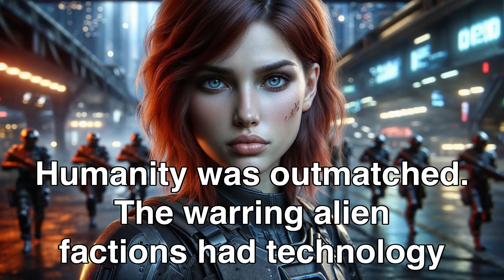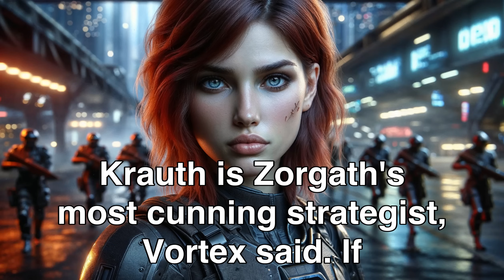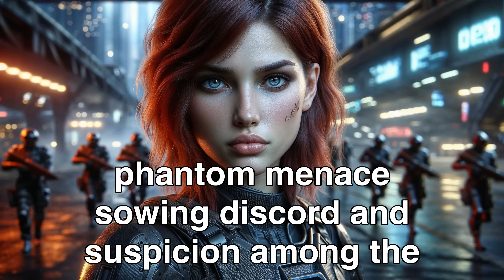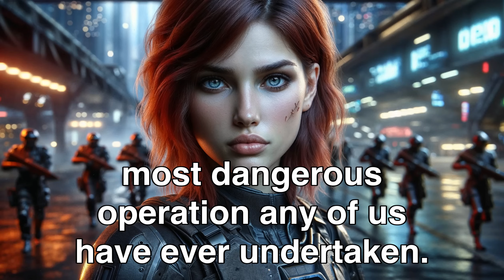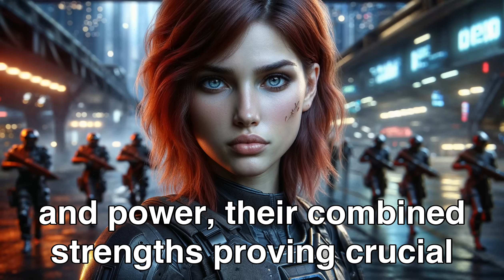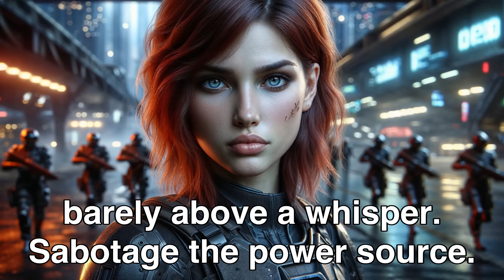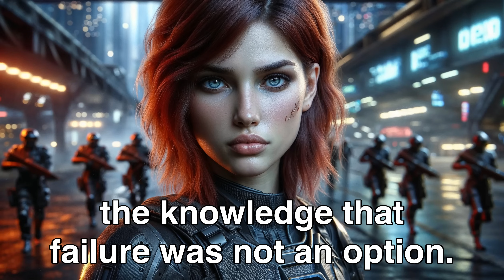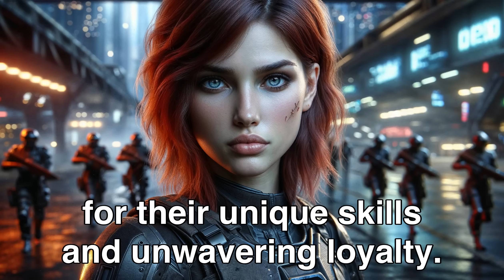The Galactic War Was Lost, Until HUMANS Took Over! | Best HFY Stories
To request the removal of a video, please send an email to phantamangas3.0@gmail.